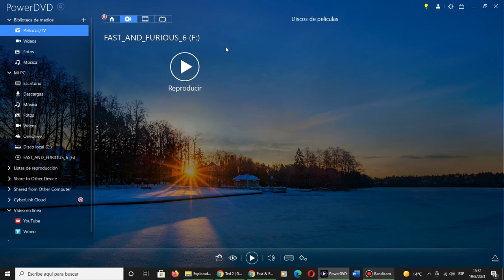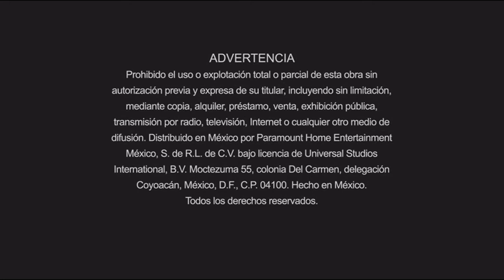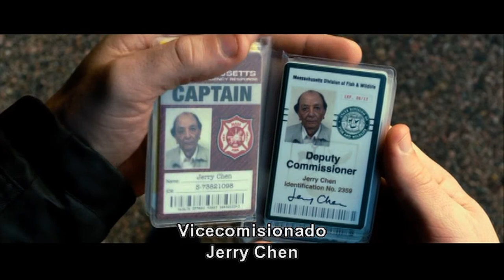Inicio De Rapidos Y Furiosos 6 En DVD (2013) Latinoamerica